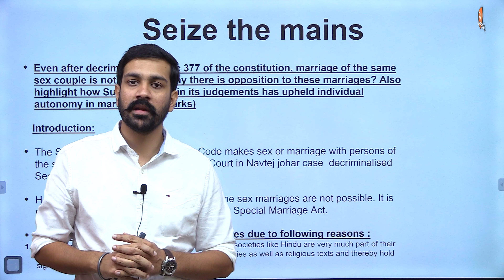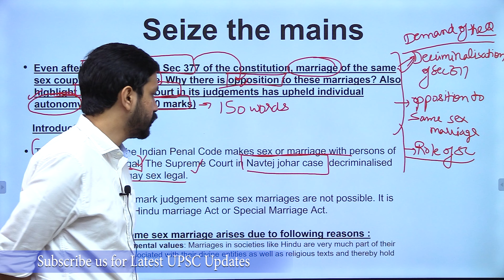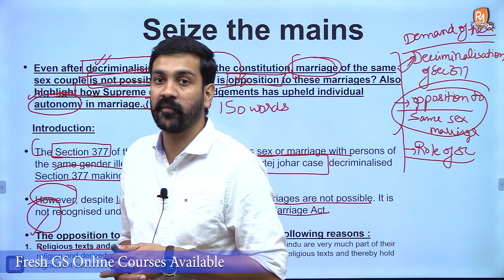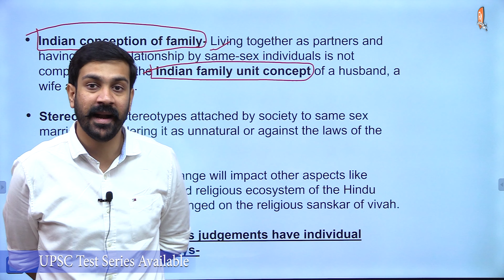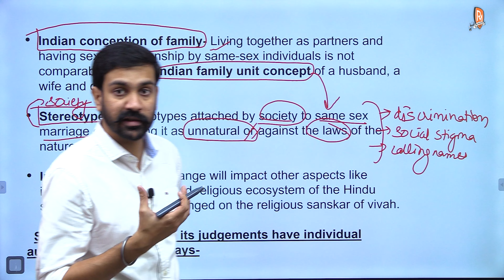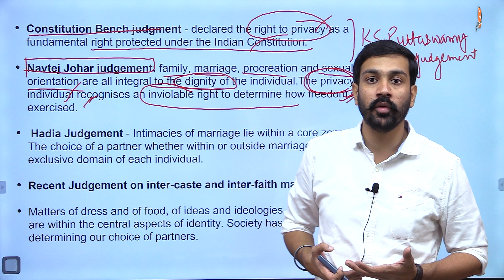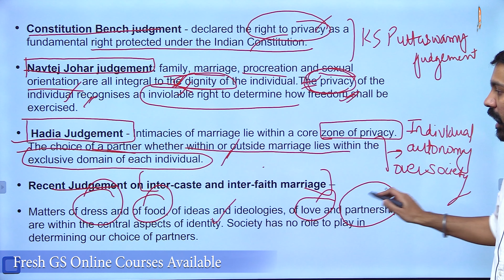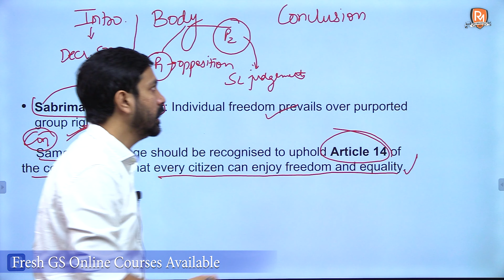SEIZE THE MAINS | Day - 75 | Same Sex Marriage | UPSC CSE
Welcome to Raj Malhotra's IAS !